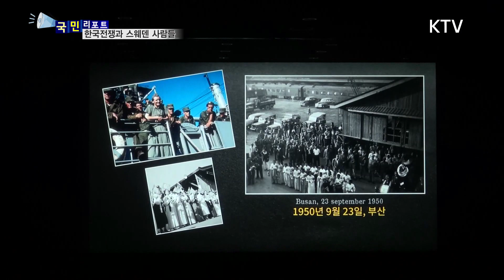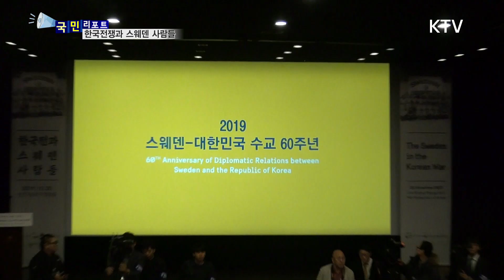[국민리포트] 의료 지원으로 시작된 한-스웨덴 수교 60년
1950년
한국전쟁 당시
스웨덴은

한국에 의료
지원단을 보내
적십자 야전병원을
운영했습니다.

당시 야전 병원의
이야기를 담은
다큐멘터리와
사진들이

대중을
만났는데요.

한.스웨덴
수교 60주년을
기념해 마련된

'한국전과 스웨덴
사람들의 이야기
전합니다.